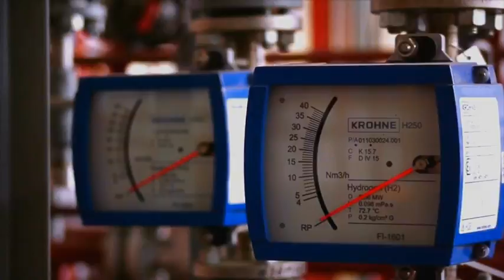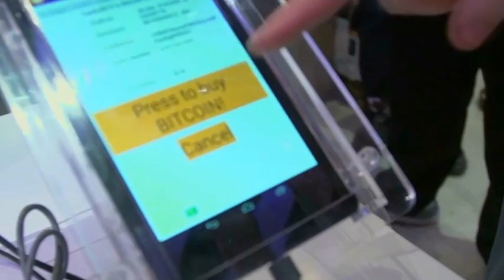«Әлеует». Бірыңғай қор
1 сәуірге дейін салымшылардың жеке есепшоттары мен зейнетақы жинақтары бірыңғай қорға аударылады. Жұмыс жүйелі түрде жоспарға сай жүргізілуде. Бұл ретте салымшыларға құжат ұстап, табалдырық тоздырудың қажеті жоқ. Барлығы автоматты түрде іске асады. Бұл туралы «Бірыңғай жинақтаушы зейнетақы қоры» АҚ төрағасының орынбасары Руслан Ерденаев мәлім етті.